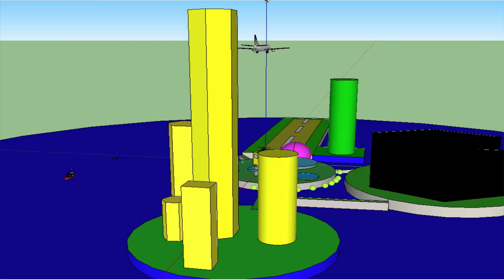Hydrogen Energy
In 2011 second year undergraduate students studying Information Design at Future University Hakodate considered alternative energies for Japan's future. The students conducted a SWOT (Strengths -Weaknesses - Opportunities - Threats) analysis, located facts and sought opinions, compared new ideas with existing energies, obtained feedback, and designed a 3D representation. They had 6 weeks to demonstrate their ideas using Google SketchUp. This is one team's design.

Student name and number: Masaru Yanagimoto 1010168

Student name and number: Yoshiaki Konno 1007154

Our future energy is called Hydrogen energy.
We designed this new energy because ECO.

The STRENGTHS of our future energy are:
- Infinity
- Cheap

The OPPORTUNITIES of our future energy are:
- Universal
- sea and water

In conclusion, Hydrogen is ECO and infinite.